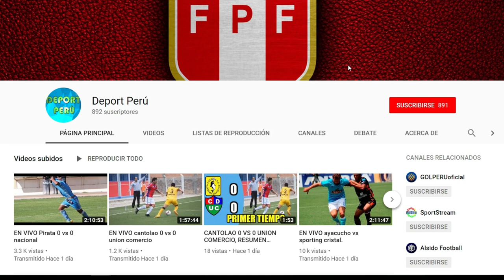🔴 Universitario vs Sporting Cristal EN VIVO , Fecha, Hora, Canal y todo lo que debes saber